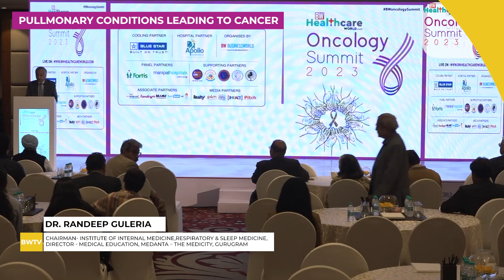Dr Randeep Guleria's Keynote Speech | BW Oncology Summit 2023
Keep following BW Businessworld for more corporate news.
Follow us at:

Think Business. Think BW Businessworld.